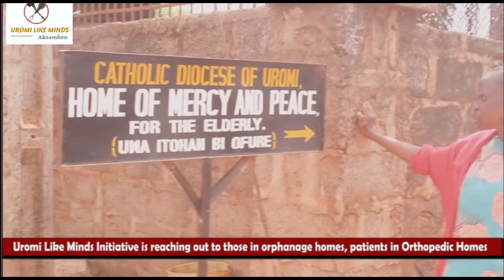Uromi Like Mind Initiative (Akugbe Ahu)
A yearly out reach to the poor and the needy .
This association was formed 2 years ago by Uromians living withing and outside the shore of Nigeria they come together every year to reach out to the poor with food items and other gift.